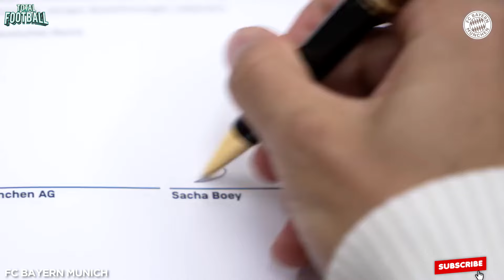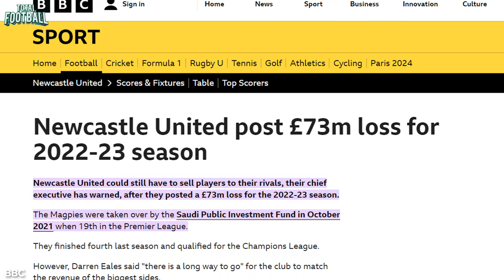9 Players Who Could Be On The Move This Summer!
With the summer transfer window now open, the football world is guaranteed to see some really exciting moves and deals! One of the biggest ones so far is Kylian Mbappe joining Real Madrid. Well, if that is the bang this summer window is starting with, then you can just imagine how interesting the rest of the window is going to be. Well, we have a list of some of the most interesting transfers that may be happening soon. Sit back, and let’s go through some of the players who might be on the move this summer!